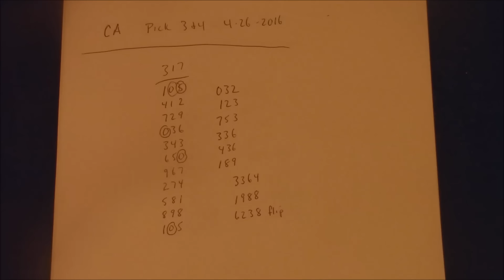PICK 3 PICK 4 4/26/16 CA CT FL GA IL IN KS KY LA MI MO NC NJ NY OH OK PA QUEBEC SC TX VA